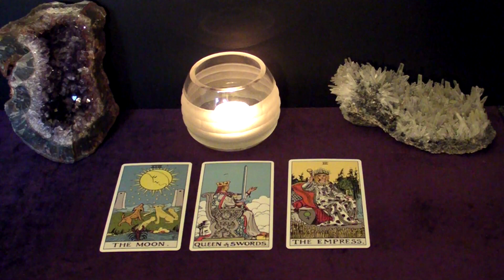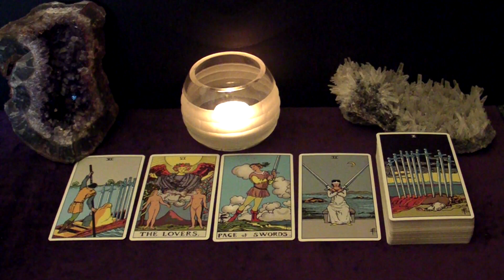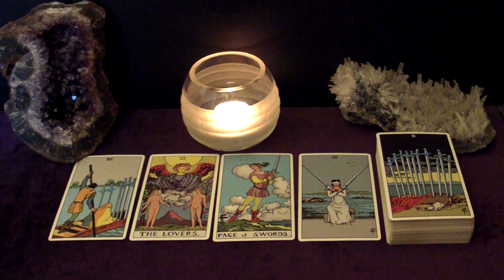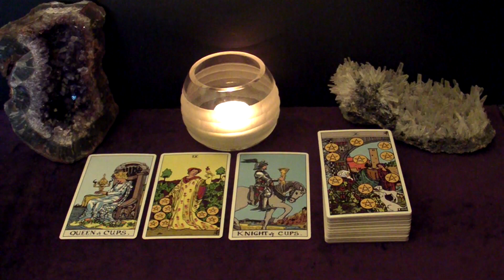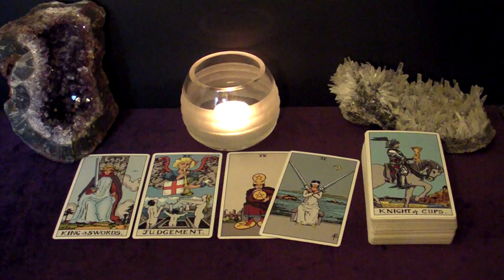ARIES | Ex Loves You And Wants To Commit. June 7-13 Weekly Tarot Reading